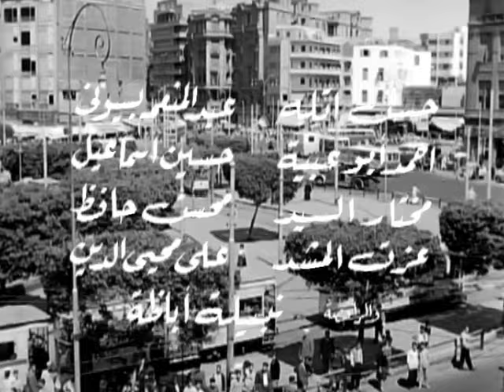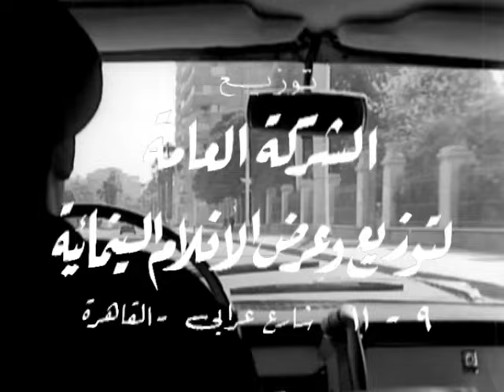Oqtolny Men Fadlak Movie - فيلم اقتلنى من فضلك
تدور أحداث الفيلم في إطار كوميدي ساخر حين يعتقد أحد الشباب أنه سيموت خلال بضعة أسابيع، فيقرر التخلص من حياته سريعًا، ويتفق مع أحد اللصوص الذي جاء ليسرق منزله على قتله في غفلةٍ منه مقابل مبلغٍ من المال، ثم يؤكد له الطبيب سلامة صحته، فيحاول الهرب من اللص الذي يطارده في كل مكان لتنفيذ الاتفاق، وفي نفس الوقت يقع في حب فتاةٍ جميلة ويقرر الارتباط بها وتتوالى الأحداث والمفارقات.

كوميدى - دراما - انتاج سنة 1965

الابطال
فؤاد المهندس
شويكار
ابو بكر عزت

الاخراج \ حسن الصيفى
المؤلف \ حسن حامد